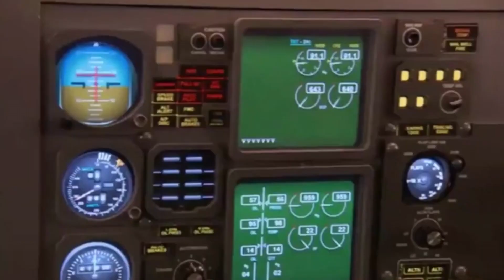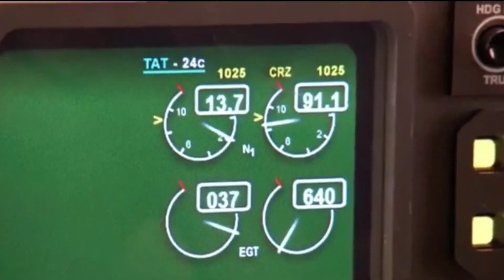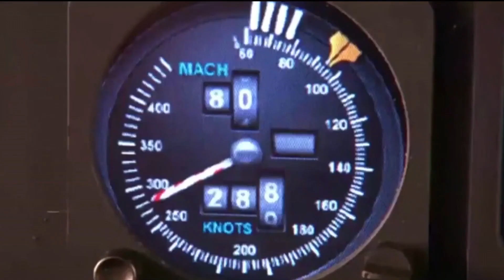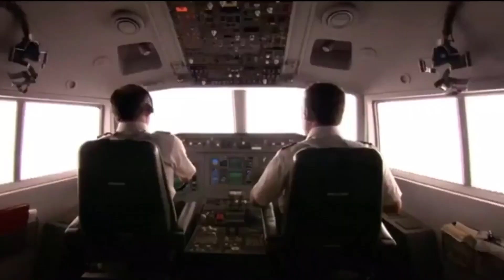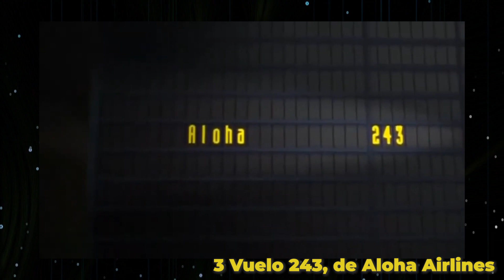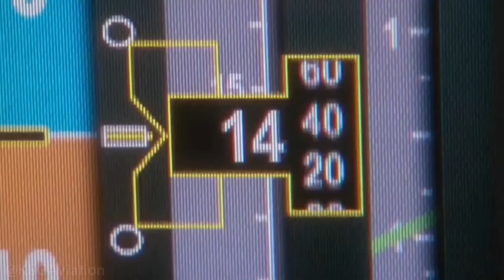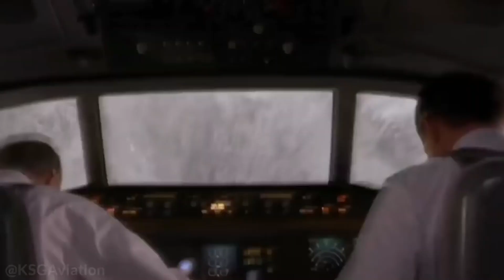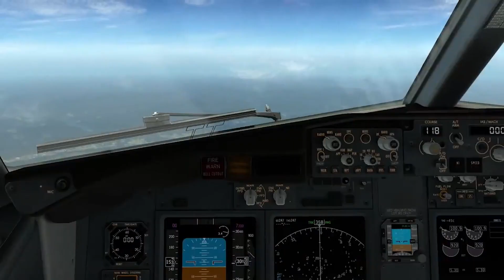Top 10 Aterrizajes de Emergencia de Aviones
✅ El 99.9% de los vuelos alrededor del mundo salen y llegan sin ningún problema, pero de pronto puede haber emergencias que los pilotos deben solucionar rápidamente para evitar daños mayores tanto en las personas como en el avión.

✅ Si te gusto el video!
Y activar la campana de notificaciones, para que no te pierdas ningun video!